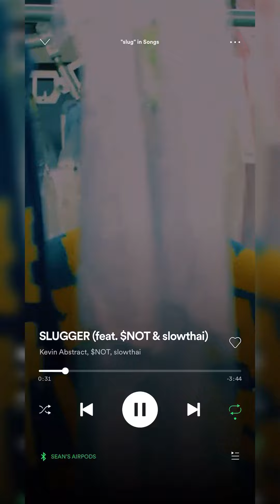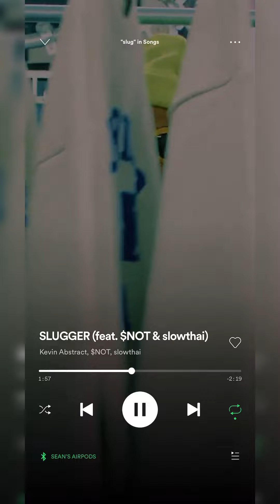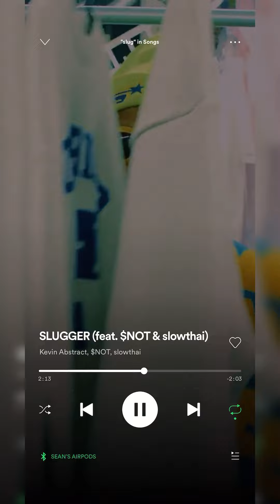Kevin Abstract - Slugger (feat. $NOT)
slugger w/out the slowthai feature